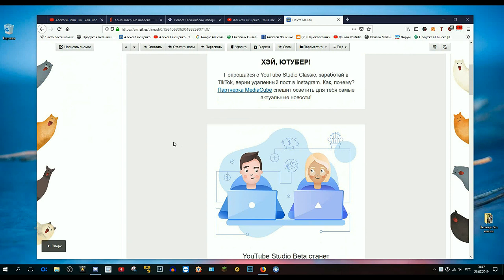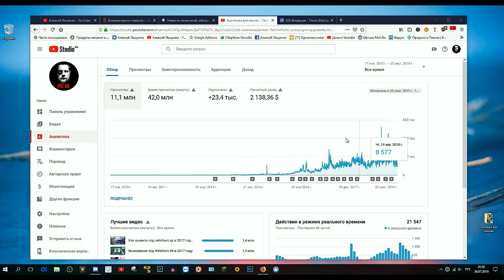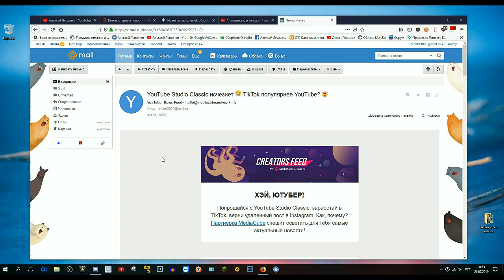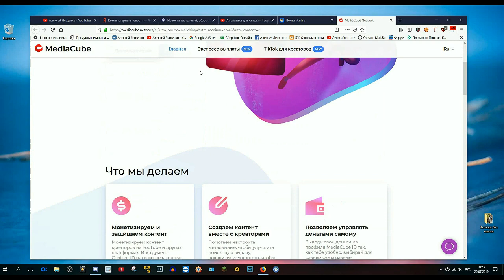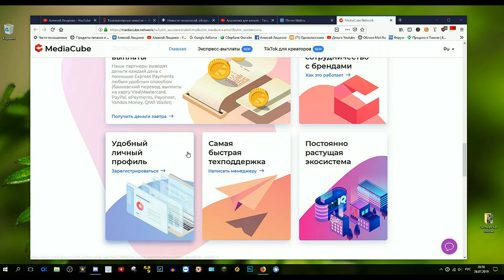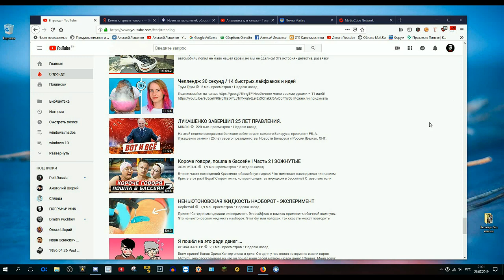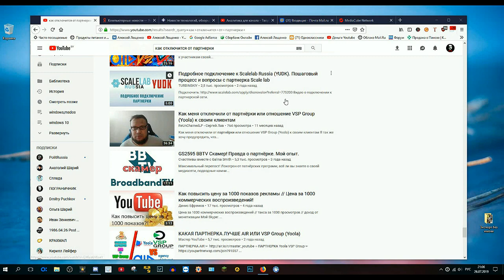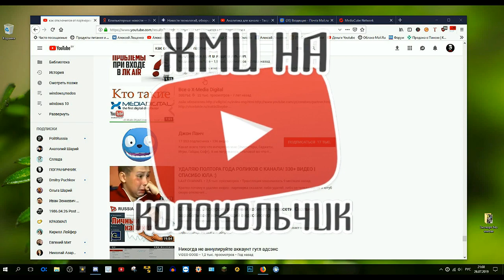Что я думаю про партнерки на youtube